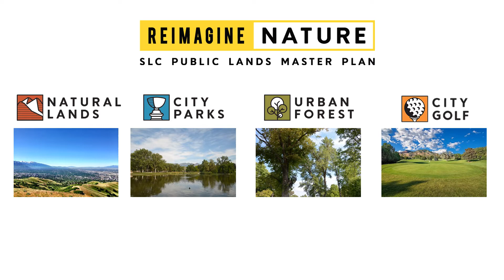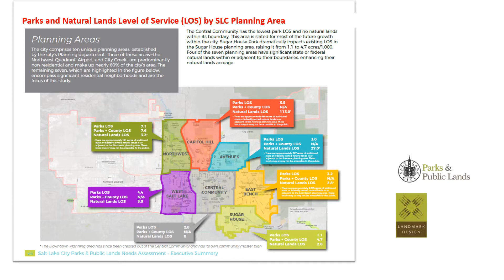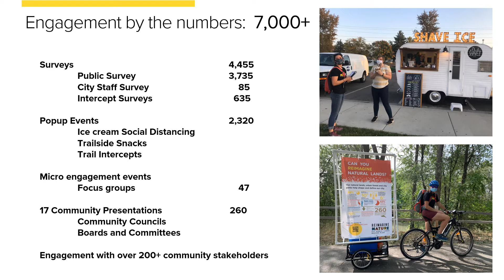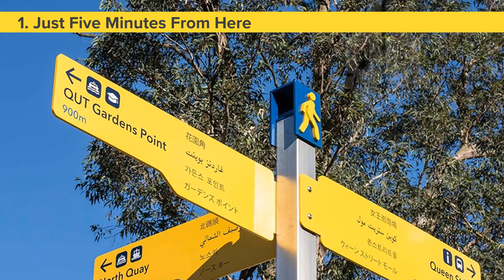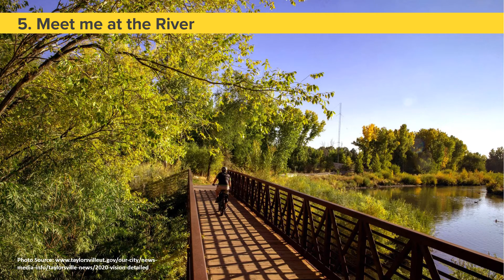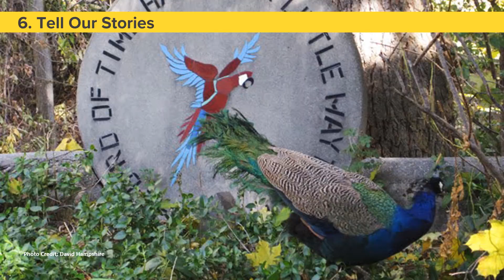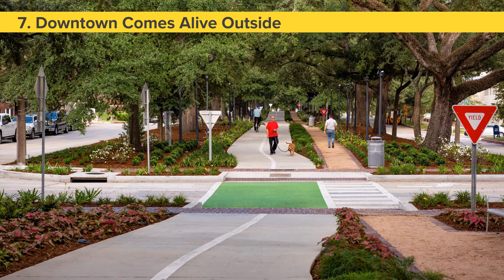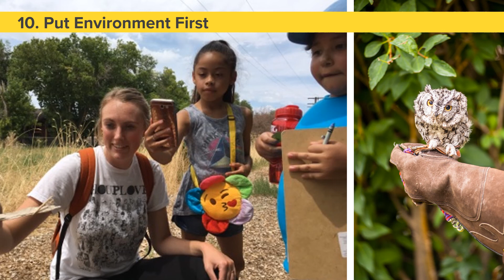Reimagine Nature Transformative Projects Concepts Presentation - Engagement Window #2 Spring 2021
This video presentation provides information about the background and current status of the “Reimagine Nature: SLC Public Lands Master Plan.” This master plan, when completed, will be the guiding vision that will help the City’s four public lands divisions determine how to prioritize future investments. The video includes an explanation of ten big ideas, or transformative projects, that could shape the future of public lands in Salt Lake City. These ten projects were formed as a result of extensive community feedback that Public Lands staff and University of Utah graduate students gathered in the fall of 2020.